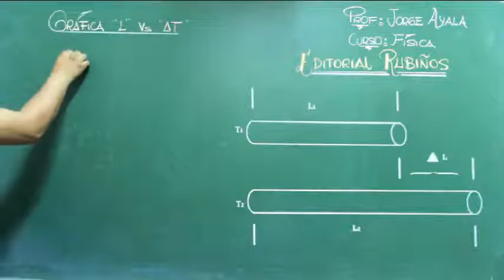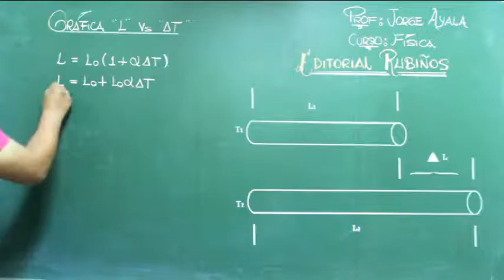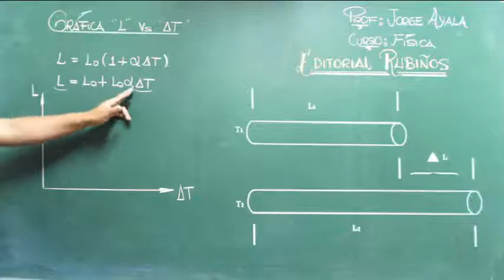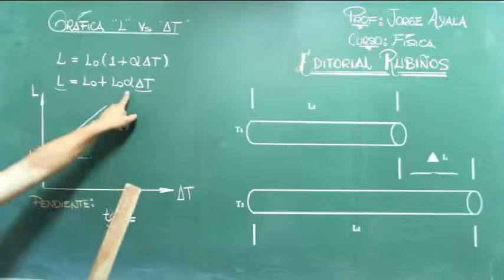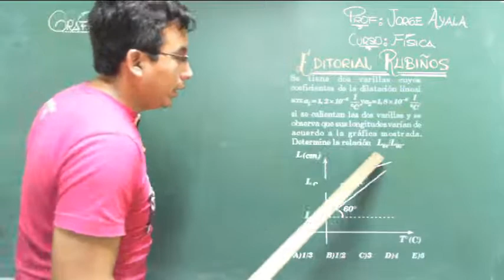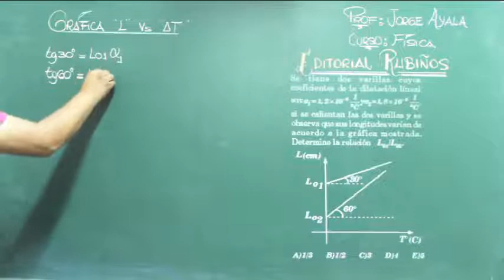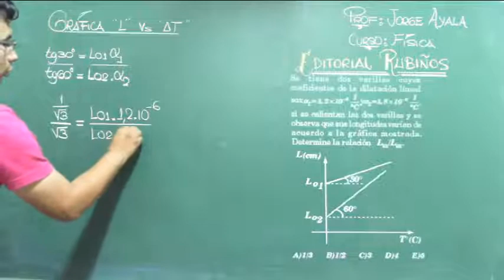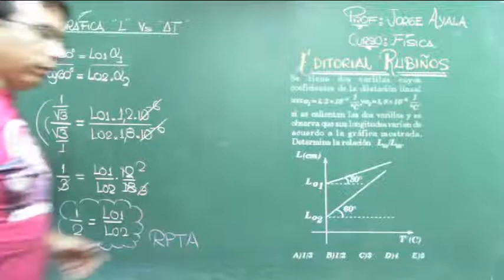GRÁFICA ANALÍTICA DE LA DILATACIÓN LINEAL EJERCICIO RESUELTO